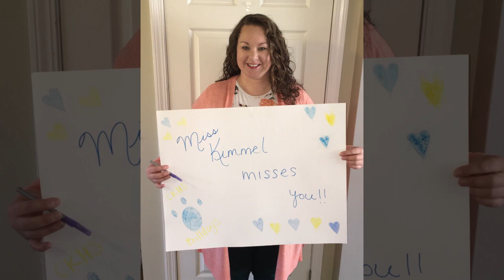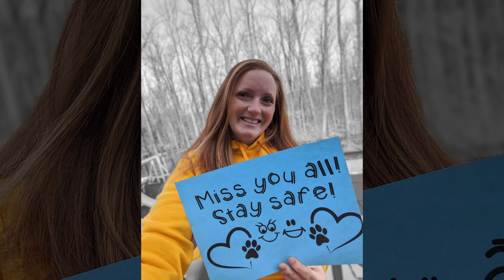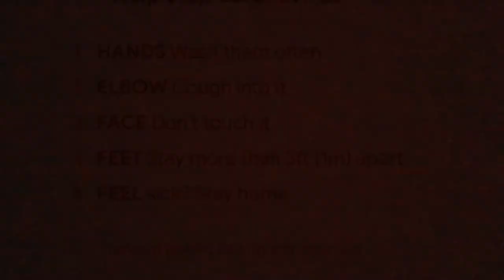CKHS misses our students!